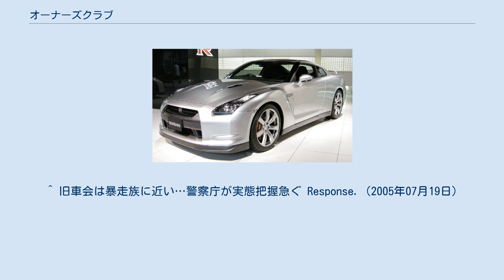オーナーズクラブ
オーナーズクラブとは、自動車やオートバイなどの愛好家による団体・組織（クラブ）である。
特定のモデルの所有者のみで構成され、対象となる車両はメーカー別や車種・型式・年式・製造年代などによって細分化されており、基準はそのクラブによって異なる。
日本国外においても同様のクラブは存在しており、カー・クラブ（en:Car club）、エンスージアスト・クラブとも呼ばれる。
 オーナーズクラブは、インターネットのウェブサイトを介して活動している場合と、ツーリングやミーティング（歓談を目的として集合するイベント）などを中心に活動している場合とある。
また、どちらか一方だけでなく両方の要素を備えて活動している場合もある。
 前者では、拠点となるウェブサイトを中心としたクラブであり、車種の紹介や整備・改造の方法などを紹介しながら、掲示板およびメーリングリストなどで相互の情報交換が行われてる。
こうしたクラブがツーリングやミーティングなどを行うときは、他分野のインターネットコミュニティと同様に「オフ会」と呼ばれる。
会員登録や参加資格のあるクラブとしての体裁はとらず、緩やかなコミュニティとして活動している場合もある。
この場合には、厳密には団体組織ではないものの、サイトもしくは掲示板の名称や企画イベントなどに、車種名とオーナーである事を冠している場合も多い。
 後者では、広報媒体としてのウェブサイトはあったとしても、おもに告知や連絡に利用されるに留まり、あくまで活動はツーリングやミーティングが中心になる。
ネット上での交流とは違い、実際に公道を走行したり公共の場所で集会を行ったりする以上、マナーの良し悪しによっては周囲への迷惑行為が発生する問題もある。
 年式の古い自動車・オートバイ愛好家のクラブは、それらが旧車と呼ばれる事に由来して「旧車会」と称するクラブもある（クラシックカー・ヒストリックカーのオーナーズクラブが必ずしも旧車会を名乗るわけではない）。
こうしたクラブでは、新車当時から長年にわたって愛用している場合もあるが、経年車を新車当時の状態へと修復するレストアも盛んであるほか、そのモデルの現役時代を偲んで「当時仕様」などと呼ばれる改造が施されることもある。
その一方で、旧車の愛好家であっても、暴走族のOBなどを中心に構成され、違法改造車で集団走行をする「旧車會」のような反社会的な団体が存在している。
 一部にはJLOC（ランボルギーニのオーナーズクラブ）のように、独自のレーシングチームを結成しSUPER GT等のレースに参戦しているクラブもあるが、そのようなクラブは少数派である。
 ^ 旧車会は暴走族に近い…警察庁が実態把握急ぐ Response.（2005年07月19日）